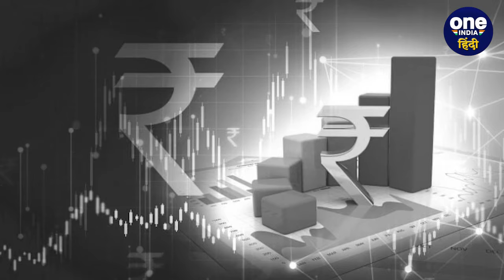Budget 2024: भारत में पहला Budget कब और किसने किया था, क्या है Budget History | वनइंडिया हिंदी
1 फरवरी (1 February) के देश की वित्त मंत्री (Finance Minister of India) निर्मला सीतारमण (Nirmala Sitharaman) बजट 2024 (Budget 2024) पेश करने वाली हैं.  लेकिन क्या आपको मालूम है कि भारत में पहला बजट कब (First Budget of India) पेश किया गया था. ये बजट गुलाम भारत (slave india) और भारत का ही पहला बजट था.  बजट का अपना एक अलग ही इतिहास (History of Budget) है.  जो काफी सालों पुराना है.  यानि यूं कहें कि भारत में बजट का इतिहास तकरीबन 200 साल पुराना है.  जाहिर है उस वक्त इंडिया (India) के किसी व्यक्ति ने बजट पेश नहीं किया होगा. क्योंकि उस वक्त इंडिया गुलामी की जंजीरों में जकड़ा हुआ था.  तो चलिए जानते हैं इंडिया में सबसे पहला बजट कब पेश किया गया था.  साथ ही ये भी जानते हैं कि इसका श्रेय किसको जाता है.